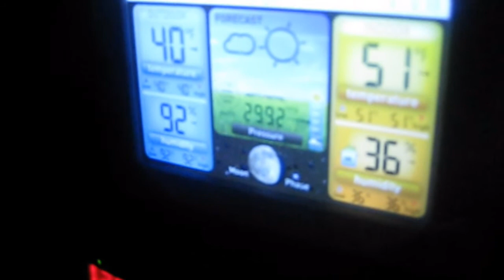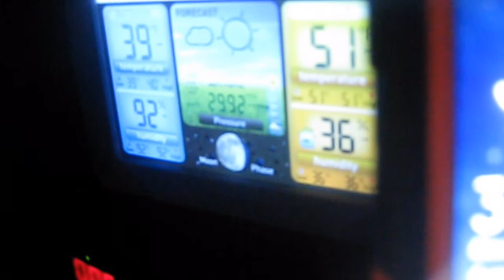Another Cold Night ~ It Is All About Surviving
I should not complain I guess Bit what can I do, day time the weather is wonderful and when the moon rises cold air begins  and temperatures starts dropping

This is cold and I did survive trough out the night

Follow my daily videos.

Without the consent of the owner Copying and distributing this video is a violation. Please ask before doing so.